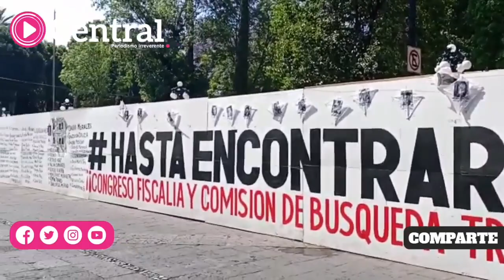Muro que delimita el Zócalo es usado como medio de expresión para protestas de colectivos poblanos